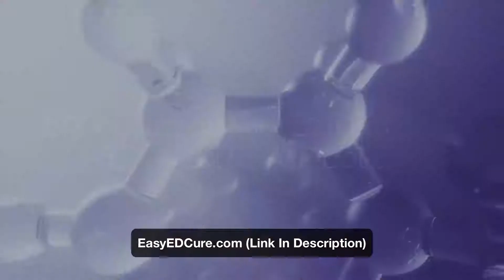Erectile Dysfunction Doctors Altona New York Doctors For ED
The Proper Way To Deal With Stress. Erectile Dysfunction

Stress doesn't have to control your life. No one needs to live in the constant state of stress that so many people have come to accept as normal. There are changes that you can make, starting right now, that will dramatically alter the amount of stress in your life and the effects of it. Keep reading for ways that you can get started.Doctors For Erectile Dysfunction New York

If you're feeling stressed out try exercising on a regular basis. Exercising three to five times a week is a great way for your body to burn off excess energy and to clear out the stress. While you're exercising, your mind can focus on that task at hand and you can forget about what's stressing you out. Erectile Dysfunction

Take time for a mini self-massage. Taking the palm of your hand and simply massage it with the thumb of the other hand in a circular motion can help to relieve your stress. You could also use a massage tool to do this. Massage works wonders at getting rid of stress.

Read! A great tip that can help you reduce stress is to simply read a book! You'll be amazed at how relaxed you'll feel if you pick up a book the next time that you're feeling stressed out. Reading a book always takes your mind to a different place.

When it comes to dealing with stress, you should consider getting a pet. This is important because not only have pets been known to decrease your stress level but also the time that you spend caring and nurturing your pet will help to take your mind off of whatever it is that is causing your stress. Erectile Dysfunction

Stress can have a tremendous effect on the amount and types of food that we eat. We may have the tendency to gorge on junk food when we are stressed. Our stomachs may be so upset by the stress that we can barely eat anything. Either reaction is potentially dangerous. Minimizing your stress level can radically improve your dietary choices.

Exercise away the stress. Exercise uses your pent up energy in a positive way to de-stress your body. Find an exercise routine that suits you, try cardio, jogging, cycling or weight training and sweat out the stress! You will be giving your body a great workout and using the negative energy caused by stress to do something positive for yourself. Best ED Doctors In New York

A great tip that can help you fight stress is to start practicing yoga. There are many varieties of yoga and they each have their own benefit. Most importantly you'll be able to think more clearly. Keep your stress levels down by doing a little bit of yoga each day. Doctors For Erectile Dysfunction New York

If you have tried other hobbies but found them unable to reduce your stress, then you may want to consider a handcraft. Even if you are a man, you can try out cross-stitching or scrap booking. The people who do these activities say that they begin to enter a trance and ultimately, feel better. Best ED Doctors In New York

Find out and target what it is that is stressing you out. If it is just your job, then think about switching careers. If it is your family, then work on the issues you have with them. Really zone in on what it is that is causing your stress and then deal with the root of the problem. Best ED Doctors In New York

This article has shown you a lot of wonderful ways to start eliminating or reducing the amount of stress in your own life. Don't let it stop there. Make sure that you pass this information along to anyone else you know, who is struggling with stress on any level. Doctors For Erectile Dysfunction New York